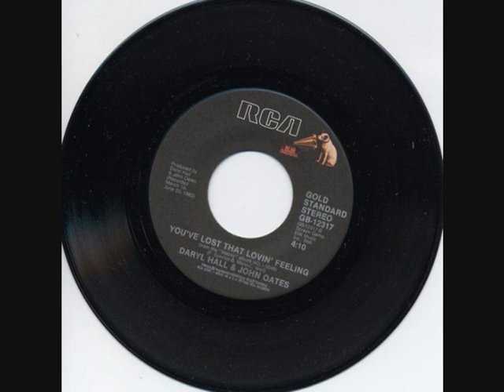You ve lost that lovin feeling-estrellasdel rock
Sin fines de lucro  este video es sólo para dar a conocer y por compartir una pequeña muestra de esta interesante agrupación formada por integrantes de diversos grupos como los locos del ritmo,sinners,blue caps,beatniks, sparks , crazy boys etc... quienes conforman el grupo ESTRELLAS DEL ROCK  haciendo en cada presentación un homenaje al rey del rock Elvis Presley.